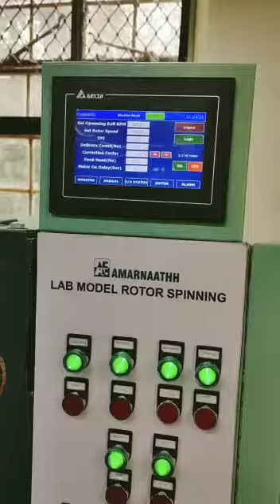MINIATURE ROTOR SPINNNG LAB MODEL OPEN END SPINNING BY M/S, AMARNAATHH ENGINNERING 7708923666